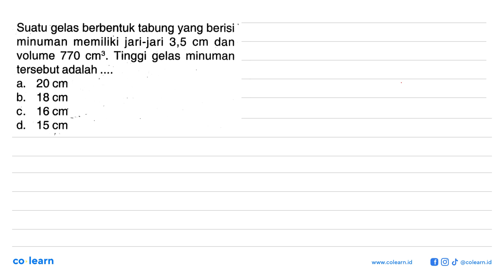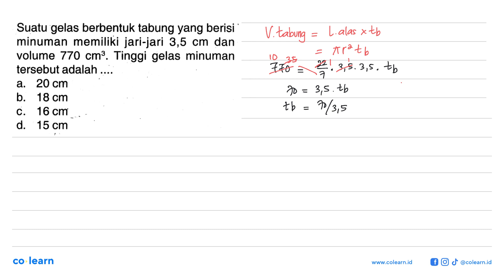Suatu gelas berbentuk tabung yang berisi minuman memiliki jari-jari 3,5 cm dan volume 770 cm^3. T...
Suatu gelas berbentuk tabung yang berisi minuman memiliki jari-jari 3,5 cm dan volume 770 cm^3. Tinggi gelas minuman tersebut adalah ...

Topik atau Materi: Pemecahan masalah yang melibatkan bangun ruang sisi lengkung - BANGUN RUANG SISI LENGKUNG - GEOMETRI - Matematika Kelas 9 SMP - K-13

Sumber Soal: Modul Pengayaan Matematika Kelas 9 Smt.2, K-13, YY , Bina Pustaka

00:00 : Bedah Soal
01:00 : Konsep, rumus dan pengertian Pemecahan masalah yang melibatkan bangun ruang sisi lengkung
01:18 : Langkah penyelesaian soal
00:32 : Jawaban akhir
01:02 : Penutup